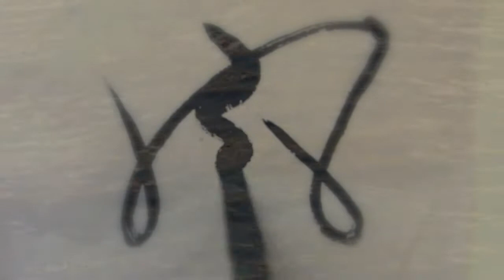parole nude - camminare parole liquide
è possibile cancellare i confini alle parole?